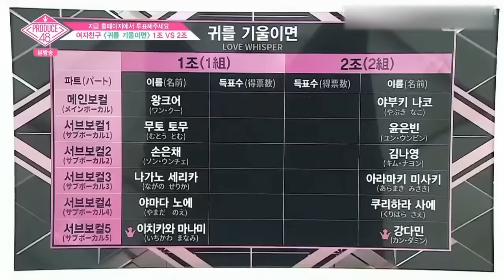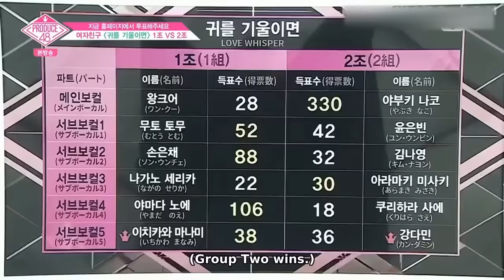Produce48 Love Whisper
Produce48 trainees cover GFriend's Love Whisper.